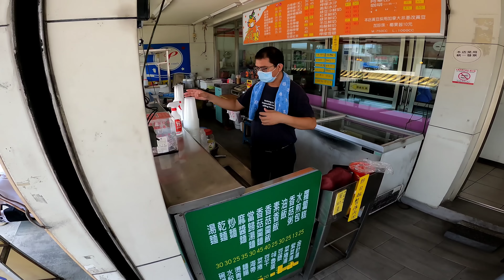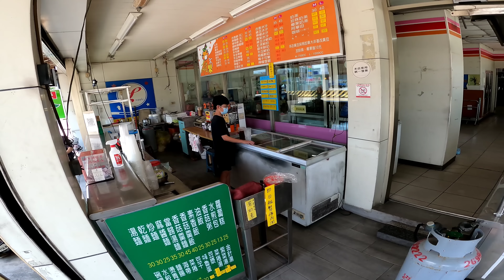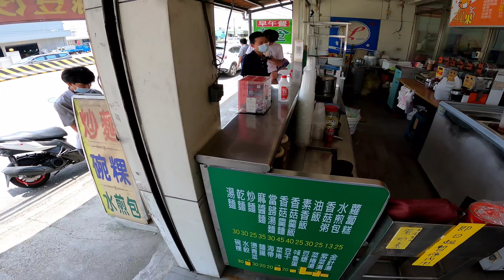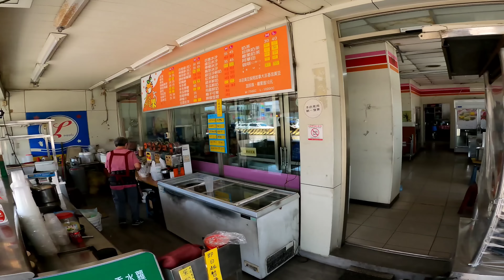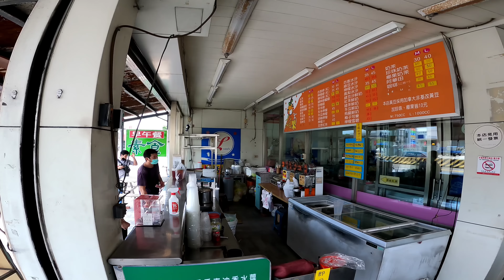『J Y』台灣美食小吃系列之 台中沙田路二段上的素湯麵早午餐素食麻醬大乾麵加上一個紫菜蛋花湯90元吃素吃一餐。偶爾吃個素也不錯。😋😅😂🤣🌤🚛🛣🍜🍲👀😋😘👨‍👩‍👧‍👦🥰😎💪👍🇹🇼🇹🇼🇹🇼🇹🇼🇹🇼🇹🇼